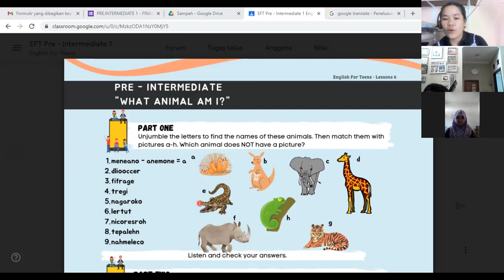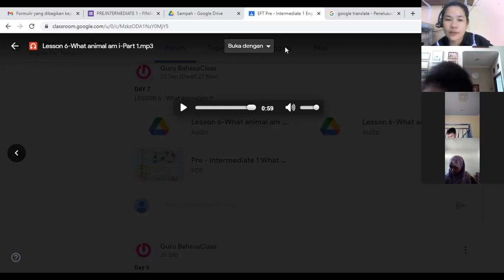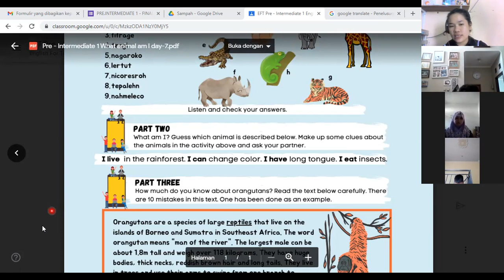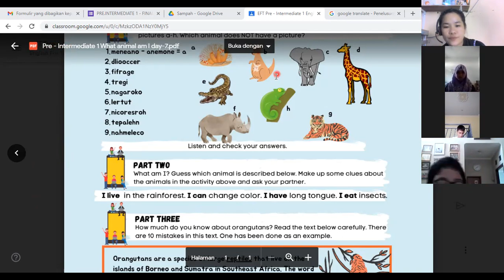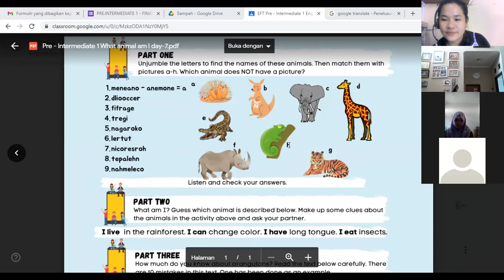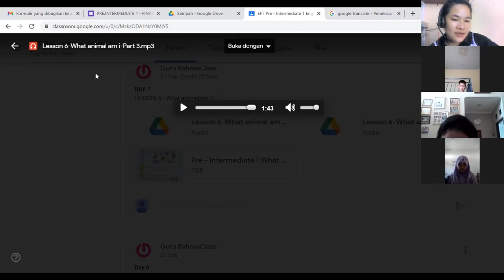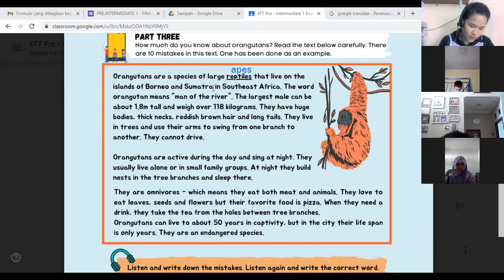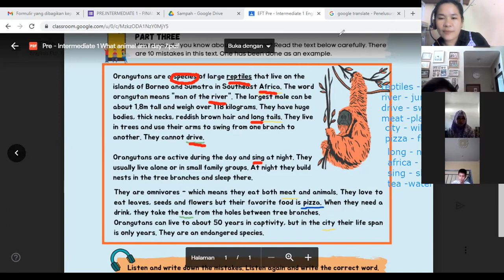Pre.Intermediate - Day 7 | batch 10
Kelas : Pre.Intermediate 1
Batch : 10
Tutor : Mss Ita
Periode : 22 November 2021